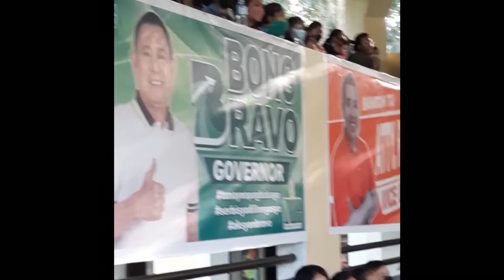Kabataan todo suporta sa pagtakbo ni Cong.Bong Bravo Jr. sa pagka Gobernador ng Masbate.